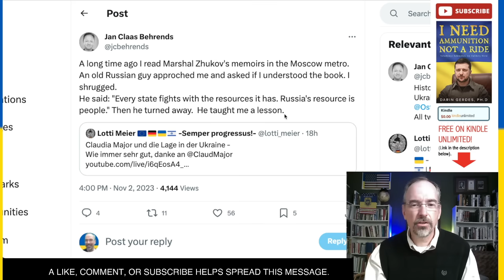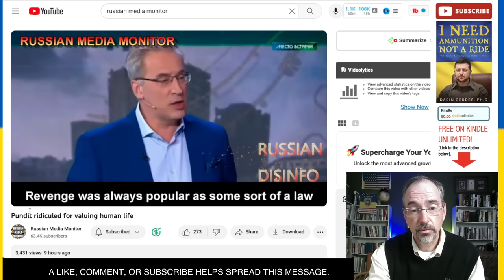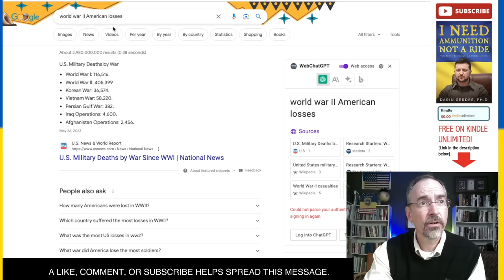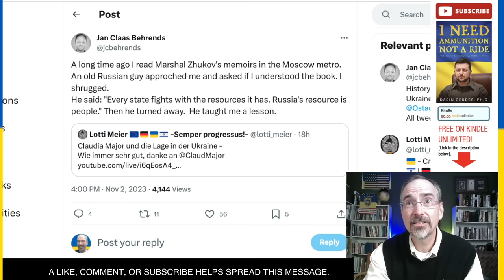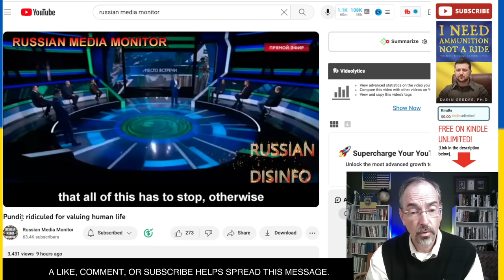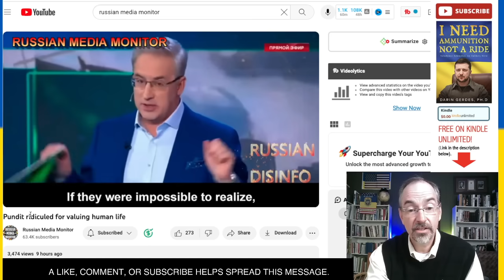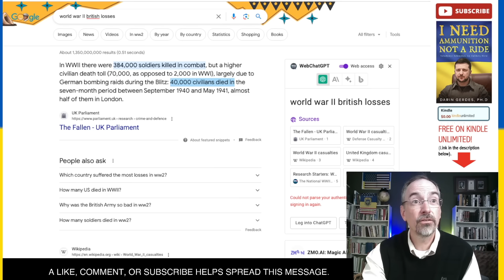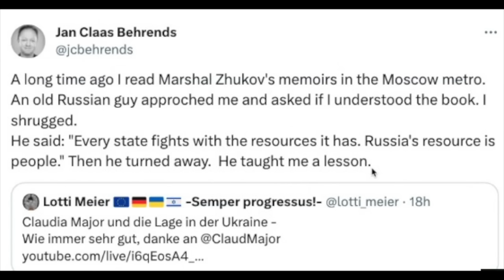Russia PLANS to Trade More Dead Russians for Ukrainian Land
This video talks about the war in Ukraine. Russia is going to send more men to their deaths in Ukraine. They do not plan to stop. Russia glories in losing 20+ million in WWII. The few hundred thousand lost in Ukraine is only a down-payment for Ukrainian land in their minds. They can, and will, spend a lot more.
Note: The 20-27 million figure was all Soviet, not just Russian. I recognize this historical fact.